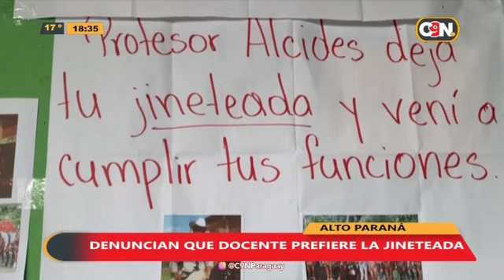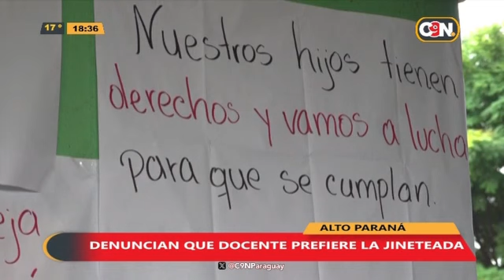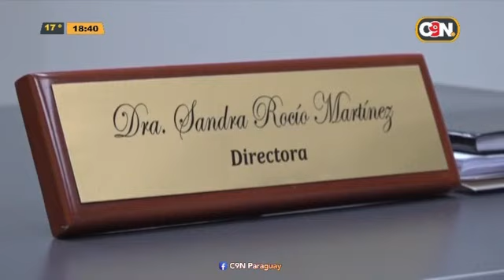Desde el Este: 29 de julio del 2024